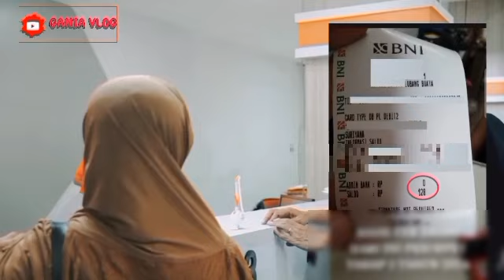CEK SALDO BPNT TAHAP 4 BULAN MEI + PKH TAHAP 3 + BLT MTP JUMAT SORE HARI INI BERIKUT HASILNYA SIMAK